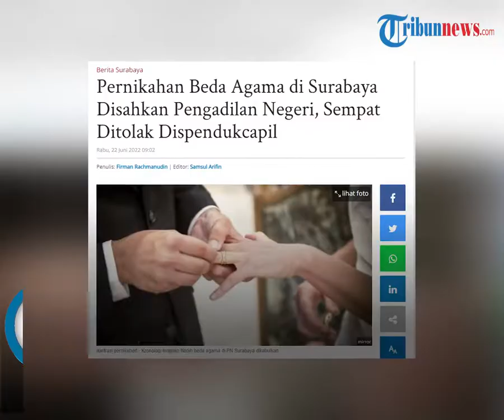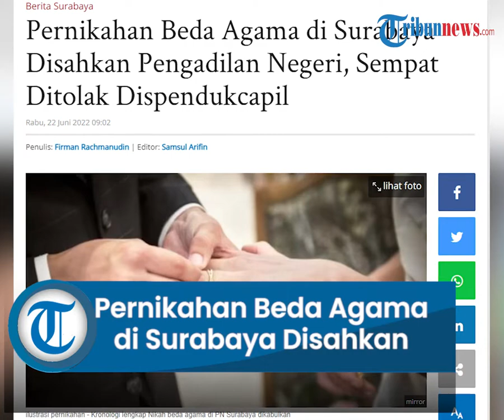Sempat Ditolak, Akhirnya Pernikahan Beda Agama di Surabaya Disahkan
TRIBUNMADURA.COM, SURABAYA - Pasangan suami istri berinisial RA dan EDS terpaksa meminta keadilan atas pernikahan yang mereka gelar pada Maret 2022 lalu.

Mereka yang kecewa karena ditolak Dispenduk Capil Kota Surabaya untuk mencatatankan pernikahannya, memilih membuat permohonan penetapan melalui mekanisme peradilan.

RA yang beragama islam dan pasangannya EDS yang kristen kemudian mengajukan permohonan penetapan ke Pengadilan Negeri Surabaya.

Gayung bersambut, Senin (20/6/2022) website resmi PN Surabaya memperlihatkan putusan kedua mempelai beda agama itu melalui Penetapan Nomor 916/Pdt.P/2022/PN.Sby.

Dalam penetapan itu, hakim tunggal Imam Supriyadi mengabulkan permohonan pasangan tersebut untuk menikah meski beda agama.

Hal itu juga membuat Dispenduk Capil Kota Surabaya, memfasilitasi pencatatan pernikahan keduanya.

"Memberikan Izin kepada para pemohon untuk melangsungkan perkawinan beda agama di hadapan pejabat kantor dinas kependudukan dan catatan sipil kota madya Surabaya," kata hakim tunggal Imam Supriyadi sambil ketok palu.

Pertimbangan penetapan itu dilakukan Imam Supriyadi setelah menelaah dasar hukum menurut undang-undang yang berlaku, diantaranya yakni ;

Menimbang, bahwa mengenai perkawinan di Indonesia diatur dalam Undang-Undang Nomor 1 tahun 1974 dan Peraturan Pemerintah Nomor 9 tahun 1975, dimana dalam pasal 2 ayat (1) Undang-Undang Nomor 1 tahun 1974 jo pasal 10 ayat (2) Peraturan Pemerintah Nomor 9 tahun 1975 ditegaskan kalau suatu perkawinan sah apabila dilakukan menurut hukum Agama dan Kepercayaannya masing-masing. Ketentuan dalam pasal 2 ayat (1) UndangUndang Nomor 1 tahun 1974 tersebut merupakan ketentuan yang berlaku bagi perkawinan antara dua orang yang memeluk agama yang sama, sehingga terhadap perkawinan di antara dua orang yang berlainan status agamanya tidaklah dapat diterapkan berdasarkan ketentuan tersebut (Putusan Mahkamah Agung Nomor 1400 K/ Pdt/ 1986 tanggal 20 Januari 1989);

Menimbang bahwa perkawinan yang terjadi di antara dua orang yang berlainan status agamanya hanya diatur dalam penjelasan pasal 35 huruf a Undang-Undang Nomor 23 Tahun 2006 Tentang administrasi Kependudukan, dimana dalam penjelasan pasal 35 huruf a ditegaskan kalau “yang dimaksud dengan perkawinan yang ditetapkan oleh Pengadilan adalah Perkawinan yang dilakukan antar umat yang berbeda agama”. Ketentuan tersebut pada dasarnya merupakan ketentuan yang memberikan kemungkinan dicatatkannya perkawinan yang terjadi diantara dua orang yang berlainan Agama setelah adanya penetapan pengadilan tentang hal tersebut;

Menimbang, bahwa berdasarkan fakta yuridis sebagaimana terungkap dipersidangan tersebut diatas dihubungkan dengan ketentuan tentang syarat-syarat perkawinan dalam Undang-Undang Nomor 1 Tahun 1974 tentang Perkawinan pada pasal 6 ayat (1) mengenai persetujuan kedua calon mempelai dan ketentuan pasal 7 mengenai usia perkawinan, maka Para Pemohon telah memenuhi syarat materiil untuk melangsungkan perkawinan;

Menimbang, bahwa perbedaan agama tidak merupakan larangan untuk melangsungkan perkawinan sebagaimana dimaksud dalam pasal 8 huruf ( f ) undang-undang perkawinan dan merujuk pada ketentuan pasal 35 huruf ( a) Undang-Undang Nomor 23 Tahun 2006 Tentang administrasi kependudukan, maka terkait dengan masalah perkawinan beda agama adalah menjadi wewenang Pengadilan Negeri untuk memeriksa dan memutusnya;

Menimbang, bahwa selain itu berdasarkan pasal 28 B ayat (1) UUD 1945 ditegaskan kalau setiap orang berhak untuk membentuk keluarga dan melanjutkan keturunan melalui perkawinan yang sah, dimana ketentuan ini pun sejalan dengan pasal 29 UUD 1945 tentang dijaminnya oleh Negara kemerdekaan bagi setiap Warga Negara untuk memeluk Agamanya masing-masing;

Menimbang, bahwa tentang tata cara perkawinan menurut Agama dan Kepercayaan yang tidak mungkin dilakukan oleh Para Pemohon karena adanya perbedaan Agama, maka ketentuan dalam pasal 10 ayat (3) Peraturan Pemerintah Nomor 9 tahun 1975 memberikan kemungkinan dapat dilaksanakannya perkawinan tersebut, dimana dalam ketentuan pasal 10 ayat (3) Peraturan Pemerintah Nomor 9 tahun 1975 ditegaskan “dengan mengindahkan tata cara perkawinan menurut masing-masing hukum Agamanya dan Kepercayaannya itu, perkawinan dilaksanakan dihadapan Pegawai Pencatat dengan dihadiri 2 (dua) orang saksi”;

Artikel ini telah tayang di TribunMadura.com dengan judul Pernikahan Beda Agama di Surabaya Disahkan Pengadilan Negeri, Sempat Ditolak Dispendukcapil,
Penulis: Firman Rachmanudin | Editor: Samsul Arifin